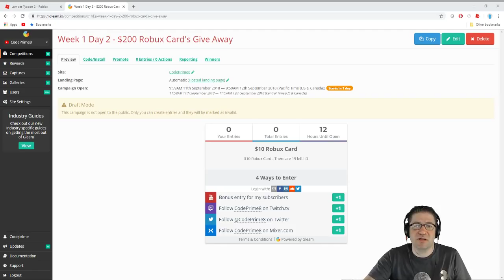Roblox - Lumber Tycoon 2 - Building, Spook, and Robux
In this episode of Roblox, Lumber Tycoon 2, I finish building out the roof, just to discover a horrible mistake. :O Oh no! What will I do? We are joined by Thomas, and Turtle! Love you all!

📖 Preorder today! 📖